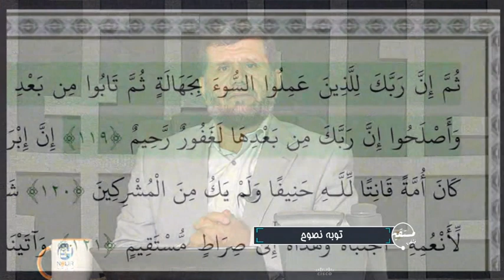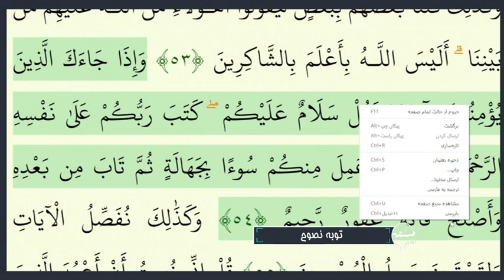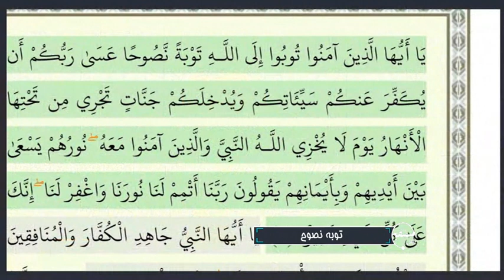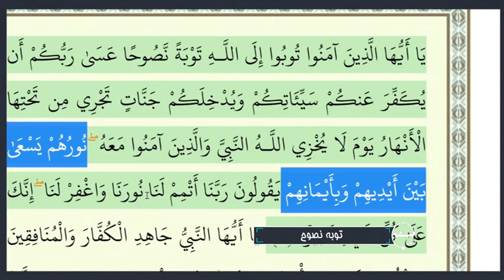تلفن مستقیم: توبه نصوح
استاد سید منصور حسینی - تلفن مستقیم - شبکه جهانی نور - یکشنبه، ۲۳ آذر ۱۳۹۹

فرکانس: 12073 عمودی ( V )

49 درجه شرقی
C Band